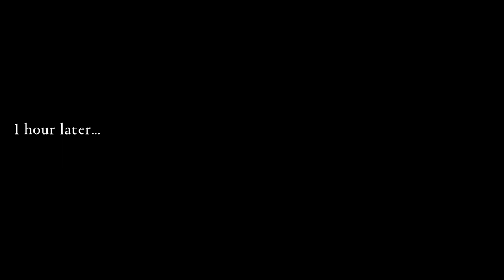New Life New Lands Assassin’s Creed Valhalla Viking Age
New Life New Lands quest Assassin’s Creed Valhalla Viking Age. AC Valhalla Viking Age New Life New Lands walkthrough. You can see how to complete New Life New Lands Assassin’s Creed Valhalla Viking Age following this video.

Timestamps:

00:00 - New Life New Lands Quest
00:07 - Quest Start
01:50 - Join Trygg at the docks
02:16 - Carry the new wares to your market stall in Coppergate
03:35 - Complete the day's trades
06:05 - Visit the runecarver at Forseti's Rest
07:48 - Choose a design for your runestone
08:46 - Find Trygg
09:48 - Attend Trygg's wedding
12:45 - Go home with Gunnhilda